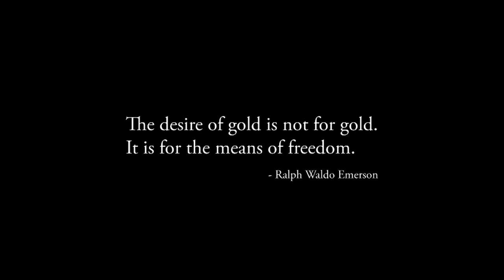The Canary - Teaser Trailer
Logline: When a downtrodden Gold Miner buys a condemned mine hoping to strike it rich, he has no idea the nightmare that awaits him inside.

Starring - Matt O'Leary (Natural Selection, Brick, Fat Kid Rules the World)

Writer/Director - Karl Herrmann

Cinematographer - Noah Rosenthal (Fat Kid Rules the World, Cold Comes the Night, Drones)

Producer - Bert Kern (Fat Kid Rules the World, Drones)

Producer - Ian Coyne (The Suffering)